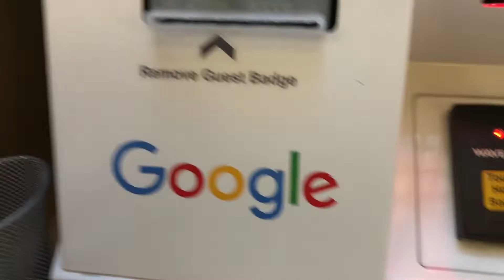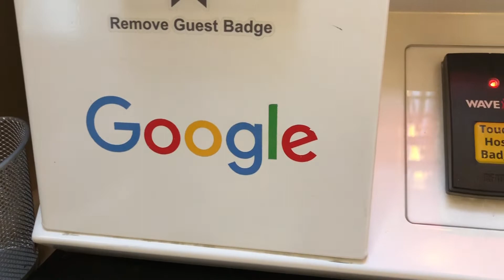Google DeepMind Offices in London